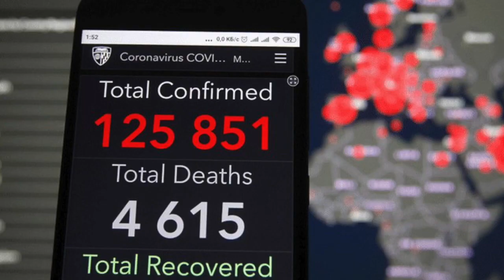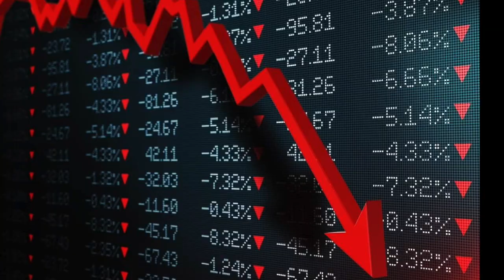Epic Music by Vladimir K. Franz - At The Edge Of Chaos